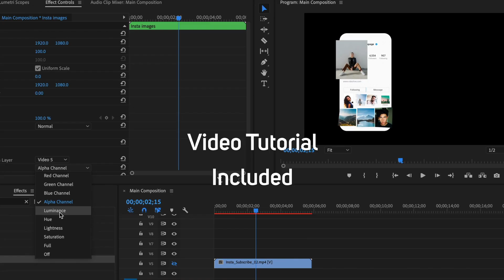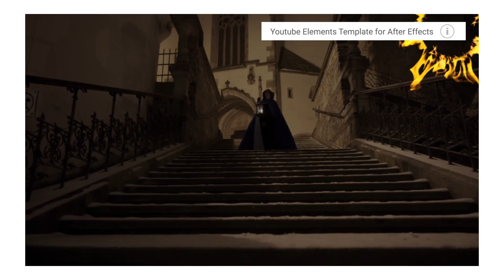YouTube Subscribe Like Notification Pack | Adobe Premiere Pro Template